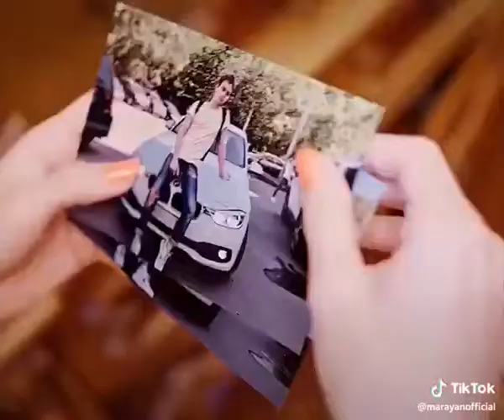писаре дустошташро кушт бо у хонадор шуд